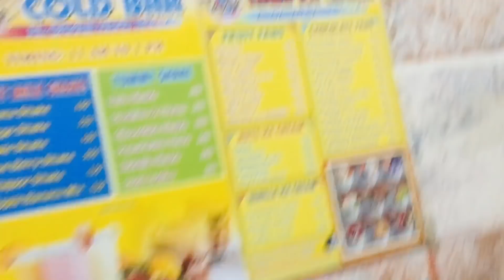My Sunday Routine | Secret Room & Home Tour | Moonvines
THIS WAS JUST FOR FUN!